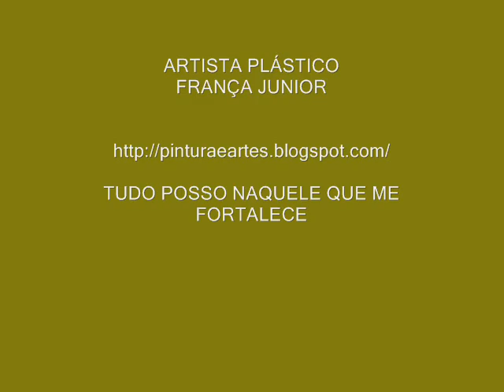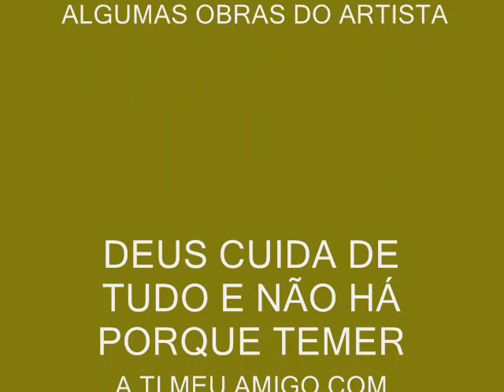ARTISTA PLÁSTICO FRANÇA JUNIOR.wmv